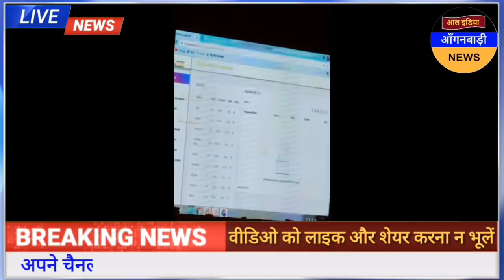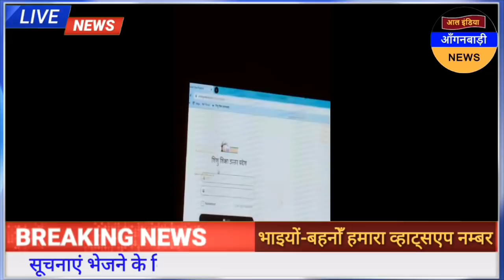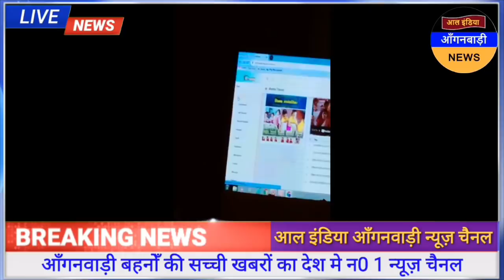आंगनवाड़ी बहनों आज 9 अगस्त दोपहर की बहुत बड़ी खबर फिर हम सब को एक नया ऐप्लिकेशन डाउनलोड कराया जाएगा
आंगनवाड़ी बहनों बहुत बड़ी खबर फिर हम सब को एक नया ऐप्लिकेशन डाउनलोड कराया जाएगा

ध्यान दें ! क्या आप 👇
4 .फेसबुक यूजर हैं ?

5. ट्विटर यूजर हैं

anganwadi news
sudhanshupatelanganwadinews